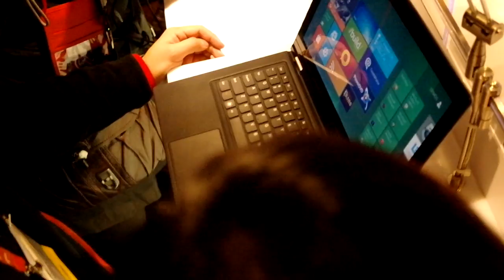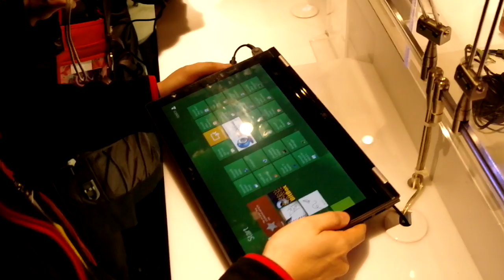Lenovo IdeaPad Yoga en CES 2012